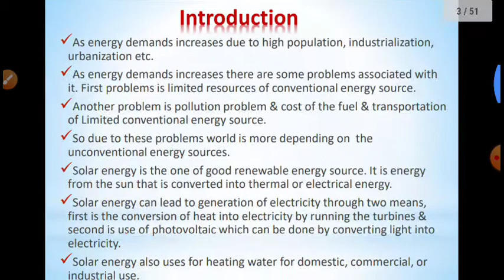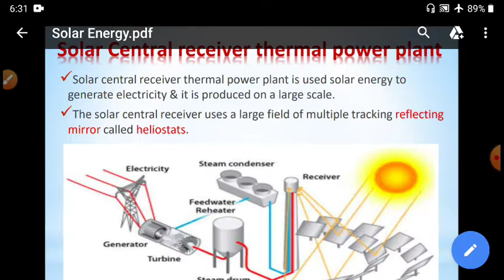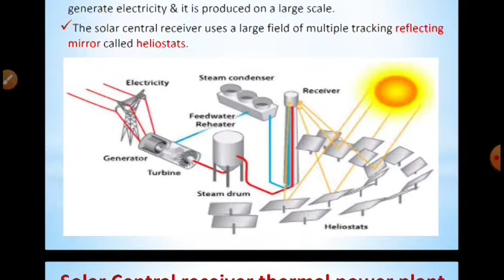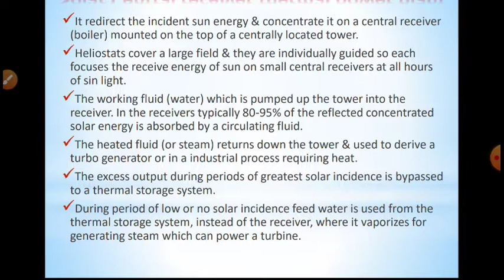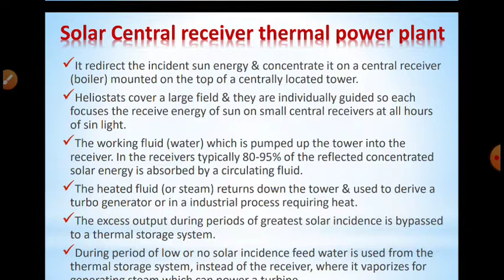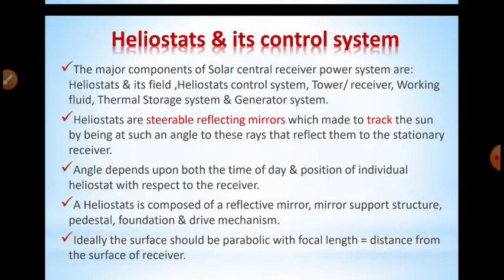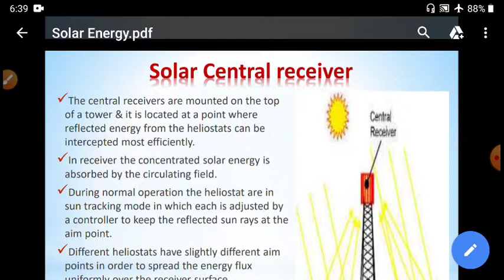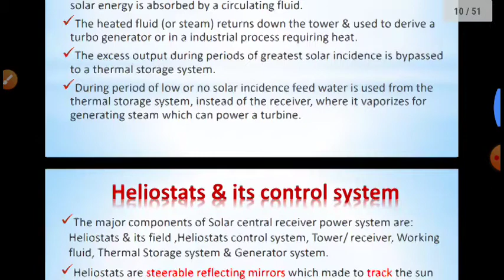13 EE 207 6.5 Solar central receiver thermal power plant Presented by Manish Arya GPC Hanumangarh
This video is in accordance with syllabus of polytechnic colleges of Rajasthan.Solar central receiver thermal power plant Presented by Manish Arya GPC Hanumangarh